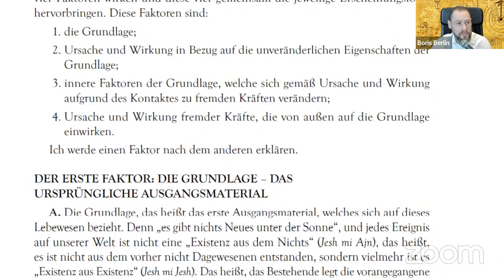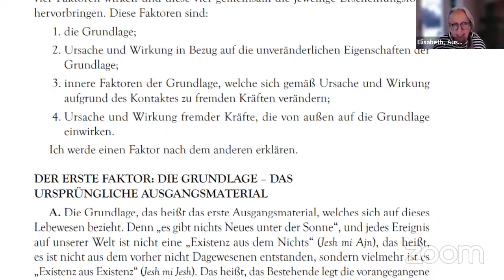3) Wie treffe ich Entscheidungen in einer Welt voller Gegensätze?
Worin liegt meine Freiheit, wenn die Welt um mich herum begrenzt, schicksalshaft und unveränderbar erscheint?

01:00 Zusammenfassung der letzte Sendung
05:50 Wie kann man in dieser Zeit die "Freie Wahl" wahrnehmen?
14:10 Das Schicksal der Welt - eine Bestrafung für die Menschheit oder eine Möglichkeit?
20:30 Ratschlag für Nichtkabbalisten
26:28 Die Wissenschaft der Kabbala - Integration aller Gegensätze. Was sind die von Baal HaSulam erwähnten 4 Faktoren?
33:00 Wie wählt man richtig?
43:30 Auch unsere "Feinde" haben keine Freiheit - oder doch?

Wir besprechen den Artikel "Die Freiheit" von Baal HaSulam und erfahren mehr darüber, was Freiheit aus kabbalistischer Sicht bedeutet und worin der Mensch freie Wahl hat.

Amazon Music